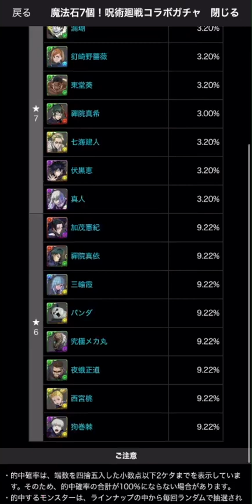【魔法石1000個】呪術廻戦コラボガチャコンプまで引いてみた！【パズドラ】